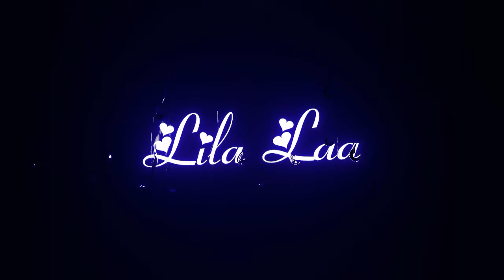shaifali_rajeshpatel shaifu_darsh trend alightmotion love